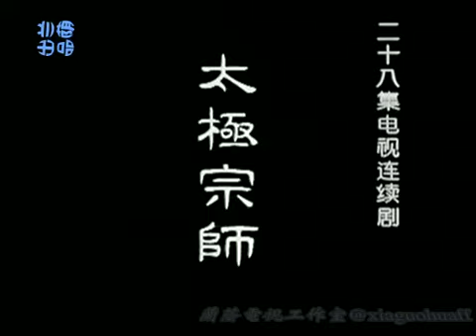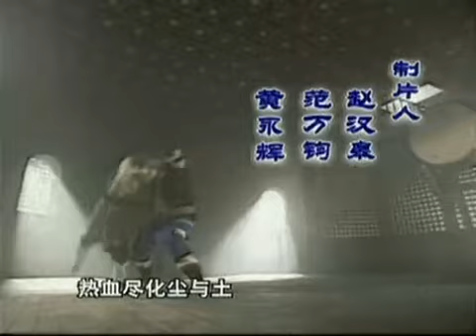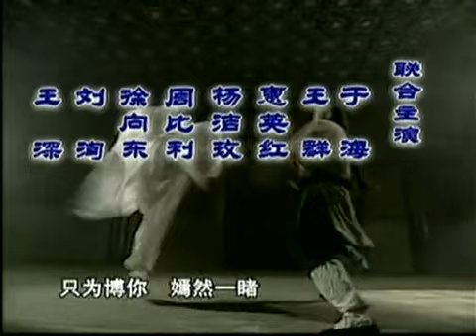太极宗师07国语